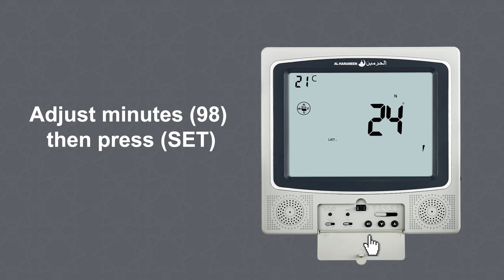ADDING NEW CITY | AL-HARAMEEN TABLE & WALL CLOCK_G1-G2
Instruction Manual A video showing how to set the
 AL-HARAMEEN CLOCK,  models:
HA-3006 HA-3005 HA-7003 HA-4001 HA-4004 HA-4012 HA-4009
services and Tv Users Guide for
AL-HARAMEEN Islamic clock.